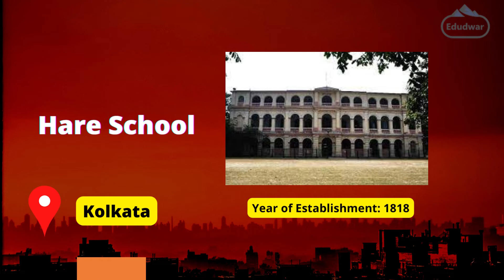Ten Oldest Schools in India: St. George’s Anglo – Indian Higher Secondary School (1715)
Check Here the List of Oldest Schools in India.
St. George’s Anglo – Indian Higher Secondary School (1715)
Bishop Heber Higher Secondary school, Tiruchirappalli, Tamil Nadu
St. John’s Vestry School, Trichy, Tamil Nadu
St. Thomas School, Kolkata
Hooghly Collegiate School
Christ Church School Mumbai
Hindu School Kolkata
Hare School Kolkata
St. Paul School Darjeeling
Lycéefrançais de Pondichéry, Pondicherry